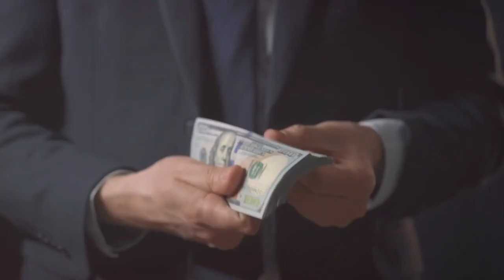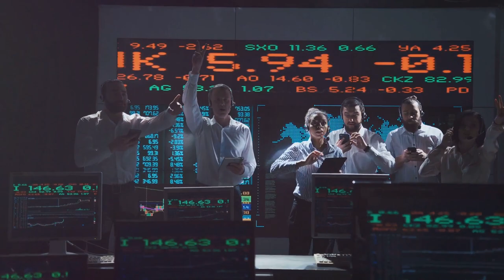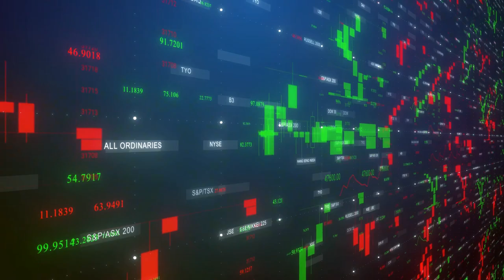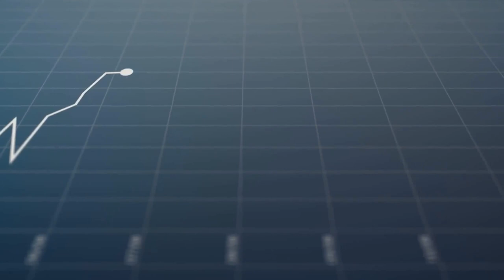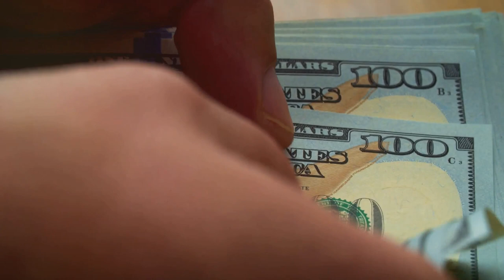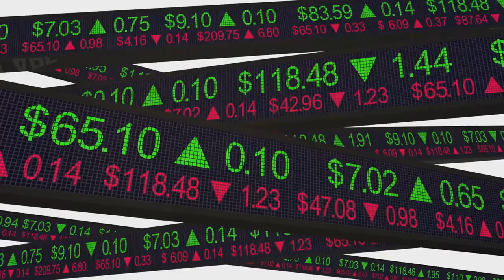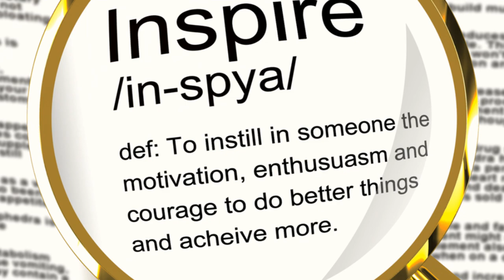Transform Your Financial Journey with Persistence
Immerse yourself in the journey of financial triumph with this empowering video 🎥. Discover the awe-inspiring stories of Chris Gardner and Timothy Sykes, two individuals who transformed their lives from hardship to prosperity 💰. From battling homelessness to carving their paths as self-made millionaires, their tales are a testament to the power of resilience and determination 💪.

Join us as we explore their journeys, shedding light on how perseverance can turn dreams into reality. Let's break free from financial constraints together and march towards personal wellness and financial independence 🏦💼.

If you're seeking motivation to fuel your financial ambitions, this video is just the spark you need 🔥.